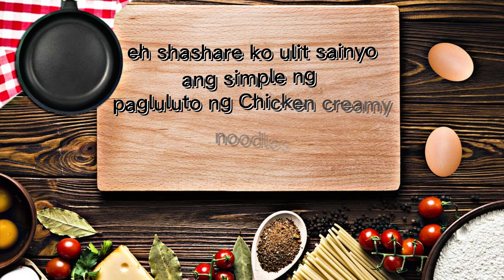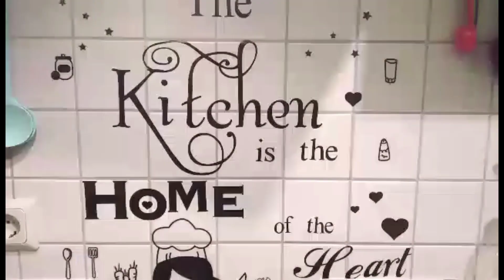simple creamy chicken noodles ❤️